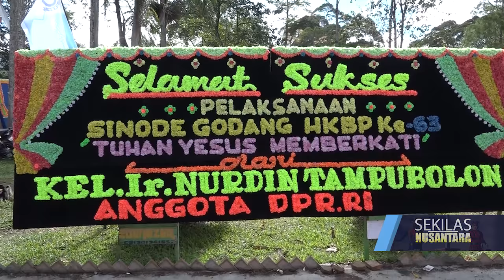SINODE GODANG HKBP KE 63 DIBUKA